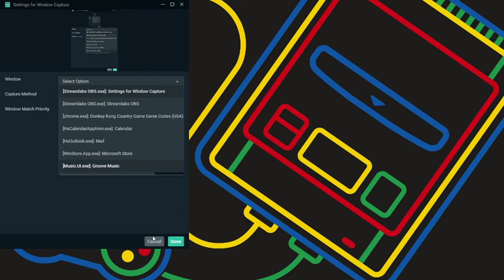FANHACK FEBRUARY EP 7 (2/21/21)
Featured Games :

Donkey Kong Country Mania
AM2R
Shin Zelda Densetsu
Kirby's Dream Land Advance